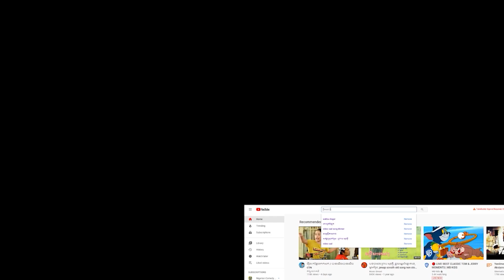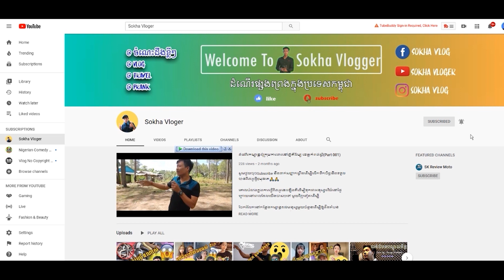🙂🙂រើករាយថ្ងៃចុងសប្តាហ៍ បោះតង់ហាលភ្លៀង នឹងរកត្រី (Camping Weekend )🙂🙂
សូមជួយចុចSubscribe នឹងដាក់សញ្ញាកណ្តឹងដើម្បីលើកទឹកចិត្តនឹងទទួលបានវីដេអូថ្មីៗមុនគេ🙏🙏

គោលបំណងក្នុងការធ្វើវីដេអូនេះឡើងគឺដើម្បីទុកជាអនុស្សាវរីយ៍នៅថ្ងៃក្រោយនៅពេលដែលយើងចាស់ៗទៅ មួយវិញទៀតដើម្បី

ចែករំលែកនៅកន្លែងកម្សាន្តដល់មនុស្សមួយចំនួនដើម្បីឲ្យដឹងតំបន់ធម្មជាតិនៅក្នុងប្រទេសកម្ពុជាផងដែរ ។

◀️ Video Use :

🔸 Camera Canon EOS M10 ( Len 15 45mm)
🔸 PC Ram 8g HDD 1T
🔸Action camera 4K
🔸Edit Video Adobe premier pro cc 2020
🔸Edit Adobe photoshop cc 2020
🔸Record OBS
◀️ For support me & Promote channel

      📱តាមដានខ្ញុំលើ social media 📱

បើចូលចិត្តខ្ញុំដូចជាគាំទ្រជួយចុចSubscribe ម្នាក់មួយផងបាទ